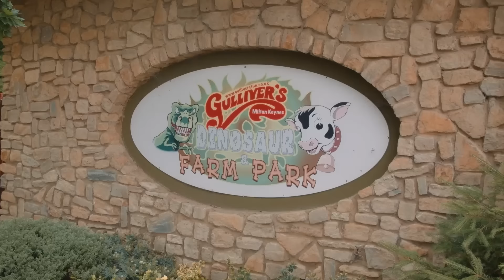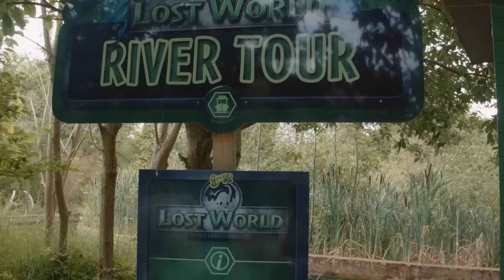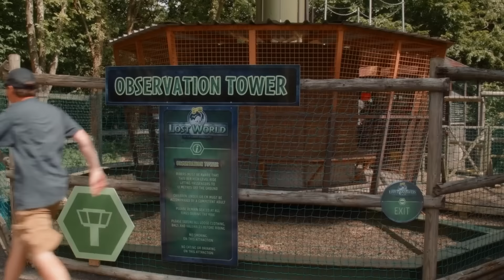T-Rex em tamanho real! divertido parque jurássico | Parque do T-REX | Vídeos de Dinossauros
✨SUBSCREVE! ✨